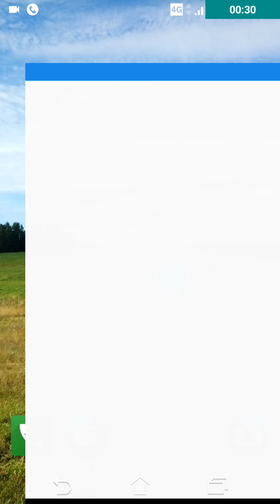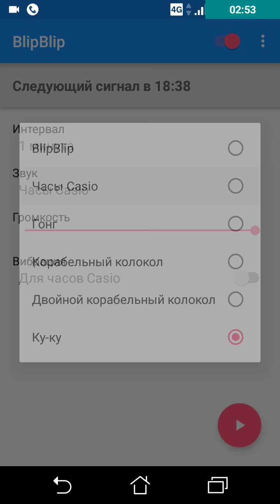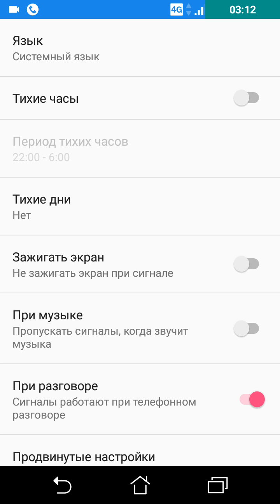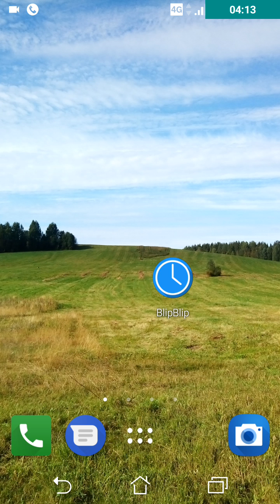Blipblip, подача сигналов через час, минуты. Часовой бипер.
Простое напоминание времени, играет звуки регулярно (например, каждый час) и многое другое.